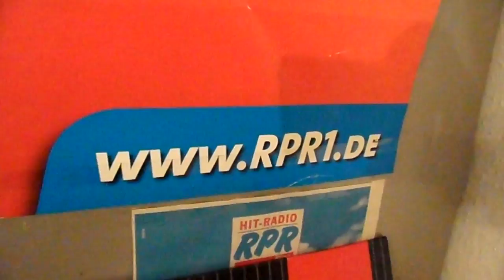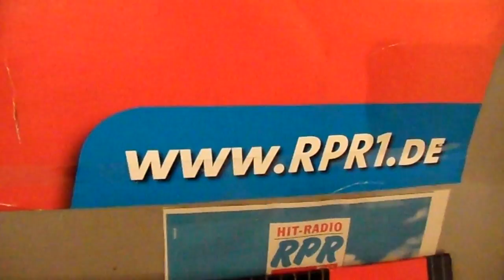30 Jahre RPR. Fernsehlied